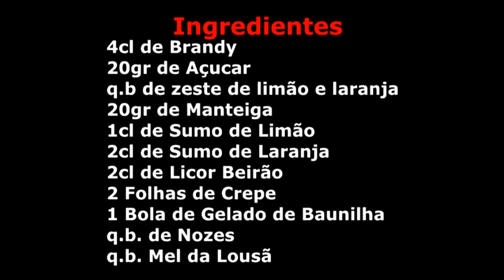Young Chef | Ep. 51 Crepe Beirão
Iniciativa - Diário de Coimbra - Lugrade/Nutriva Escola de Hotelaria e Turismo de Coimbra